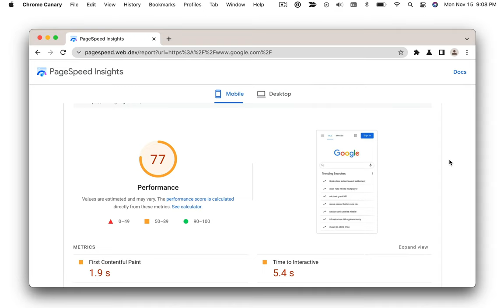Introducing the new PageSpeed Insights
Introducing the new PageSpeed Insights: a more intuitive way to measure performance & improve it using real-world and lab data.

Our primary goals with the new PSI were to:

- Make the UI more intuitive by clearly differentiating between data derived from a synthetic environment and data collected from users in the field.
- Clearly communicate how the Core Web Vitals assessment is calculated in the UI.
- Modernize the look and feel of PSI, leveraging Material Design.

We hope you like it! Our team has put a lot of love and thoughtfulness into it.